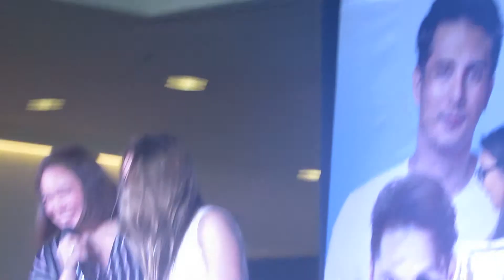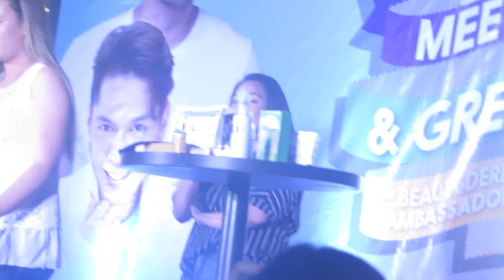Silvia Sanchez at harbor point ayala mall subic